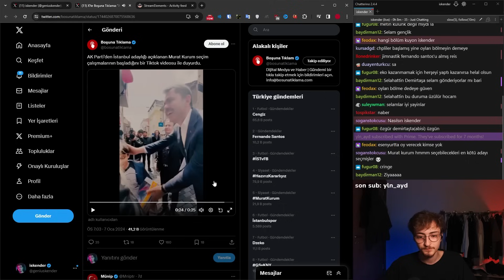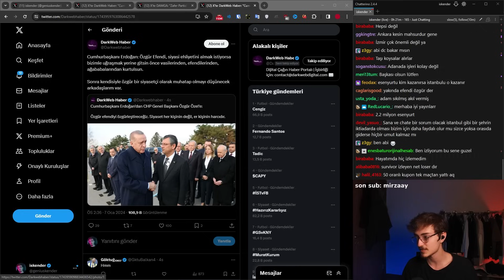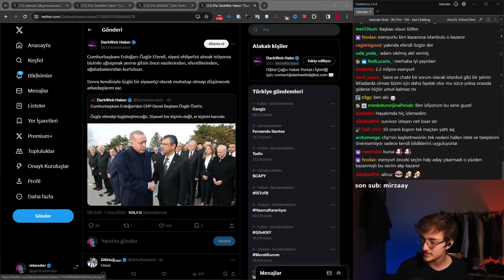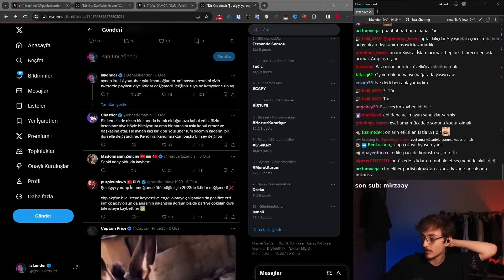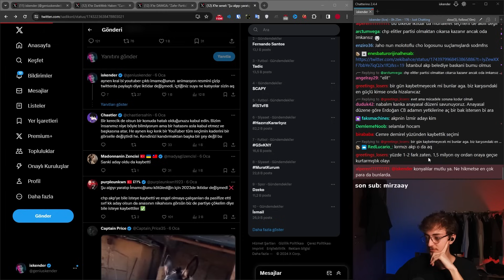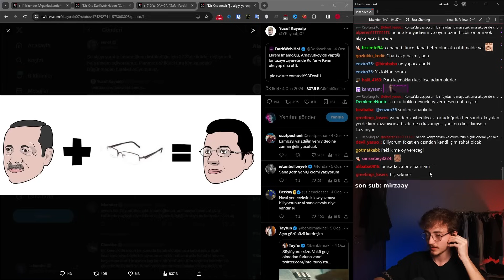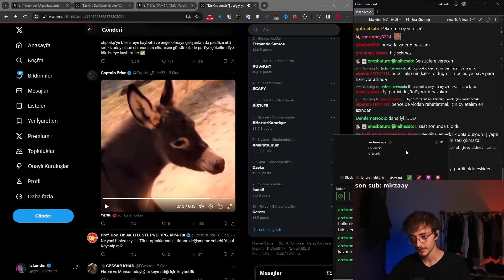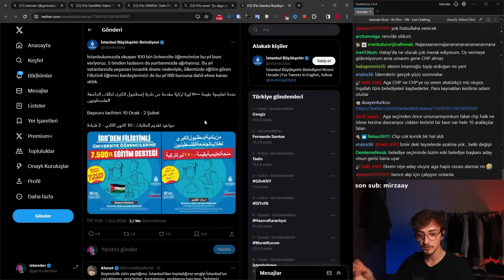seçim süreci yine başladı! (kim kazanacak)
yayınlar her akşam 18:00 civarlarında